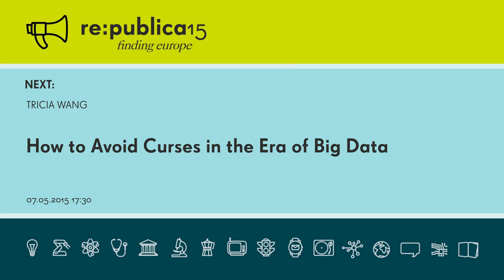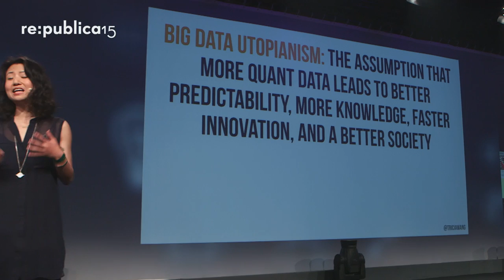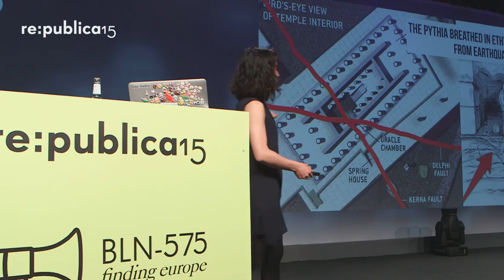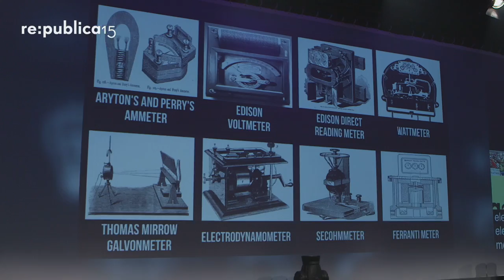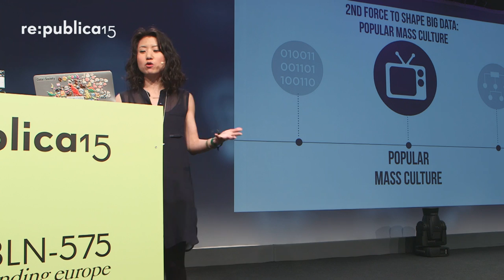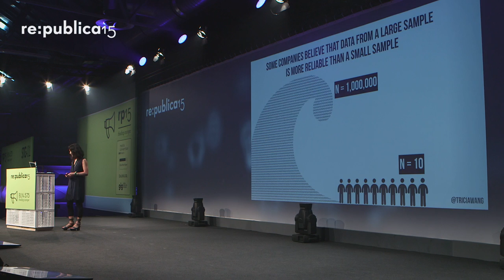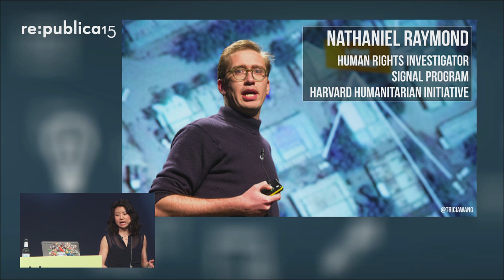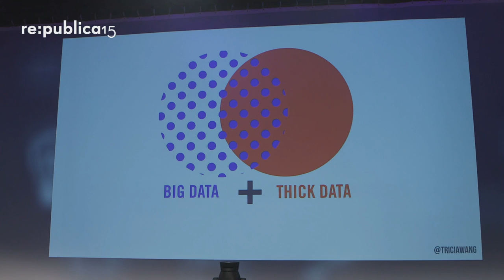re:publica 2015 – Tricia Wang: How to Avoid Curses in the Era of Big Data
How to Avoid Curses in the Era of Big Data: The Answer Through a Brief Historical Detour of Electricity, Computers, and Algorithms